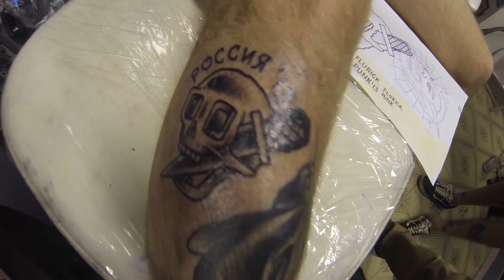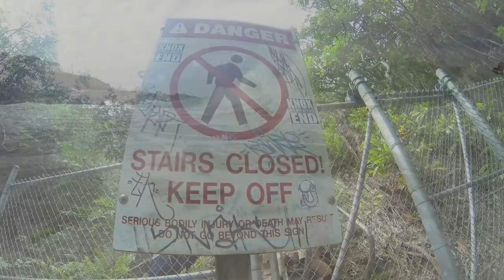Title Fight - World Tour 2013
Watch in 1080p. Filmed on a GoPro camera.

In 2013, we have had the opportunity to travel around the USA, Canada, New Zealand, Australia, Hawaii, Japan, UK, and Europe. This is a video showcasing some of our favorite tour moments.

music: Lissie - Kid Cudi live cover - Pursuit Of Happiness